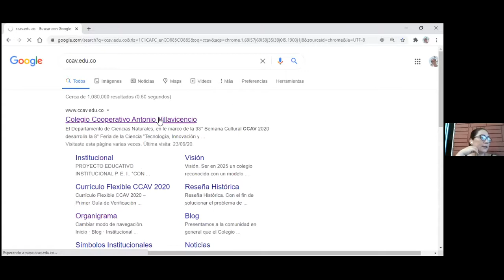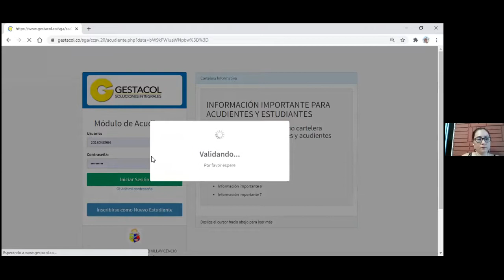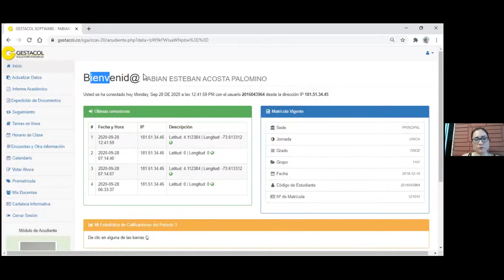REUNIÓ DE PADRES ENTREGA DE BOLETINES QUINTO